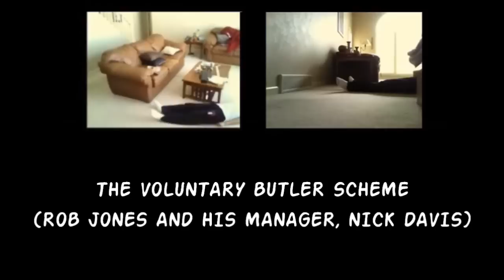Lazy Sunday 2: A Short Stop Motion Film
This video depicts the events of a generic lazy Sunday. Filmed entirely on an iPod, the film took me over 1000 images to make over the course of 15 days.

Lazy Sunday 2 is for a short film contest in my high school.

The music in the film is by The Voluntary Butler Scheme. Check out their latest album, "Breakfast, Dinner, Tea" on iTunes:

Lazy Sunday 2 is also the music video for To The Height of a Frisbee by The Voluntary Butler Scheme, coming out in February.